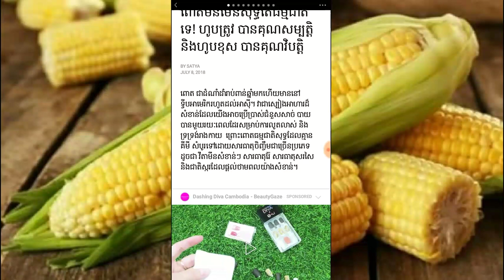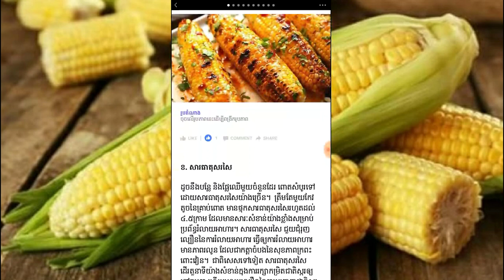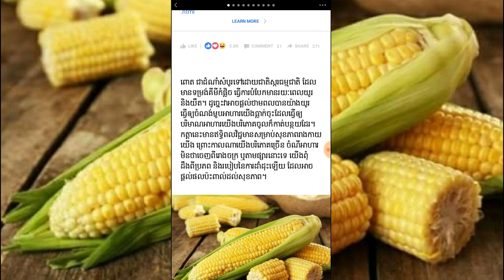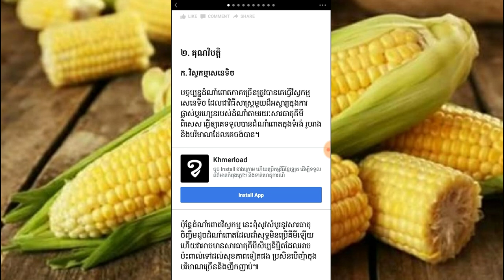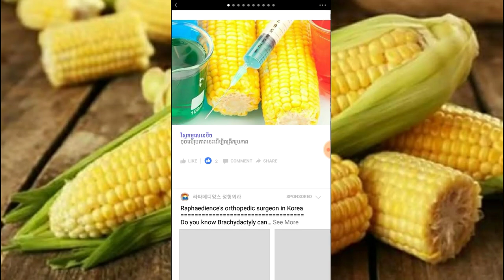ពោតមិនមែនសុទ្ធតែធម្មជាតិទេ! ហូបត្រូវ បានគុណសម្បត្តិ និងហូបខុស បានគុណវិបត្តិ